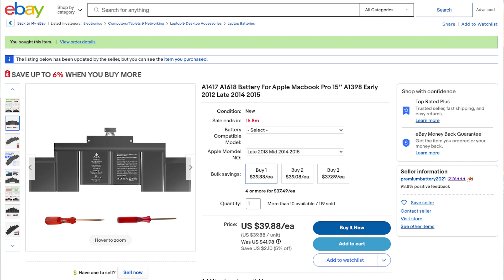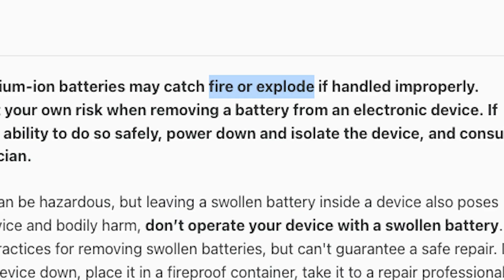Exercising My Right To Repair (Macbook Swollen Battery Replacement)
I am repairing my 2015 Macbook Pro which has a swollen (bulging) battery. I am attempting a self repair and sharing my right to repair and why it’s important.

TIMESTAMPS
0:00 - Intro
0:19 - Why I’m repairing my Macbook
1:10 - My background with repair
1:30 - What happened to the Macbook
2:20 - Battery swell discovery
3:04 - My right to repair